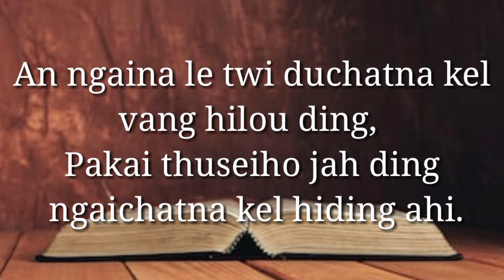Inspirational Kuki short Bible Verse~Amos 8 : 11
Pakai Pathenin aseiye ; "Ven, hitobang nikhoho chu ahung lhunge ; Kenjong gamsunga kel kalhahsah ding, An ngaina le twi duchatna kel vang hilou ding, Pakai thuseiho jah ding ngaichatna kel hiding ahi.